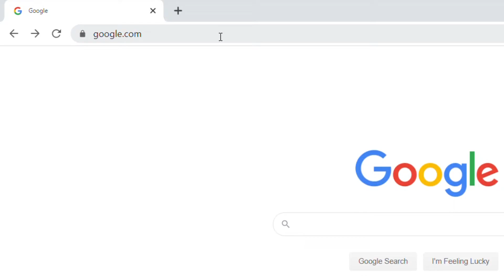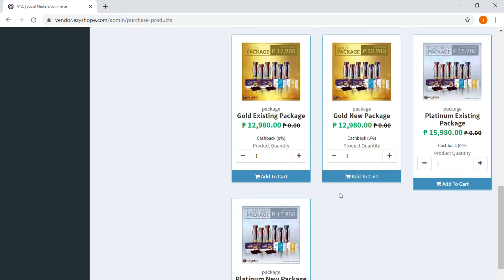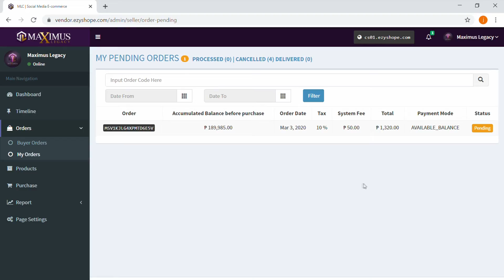How to Purchase Using Your Available Balance on Your Payout Dashboard Through OPS